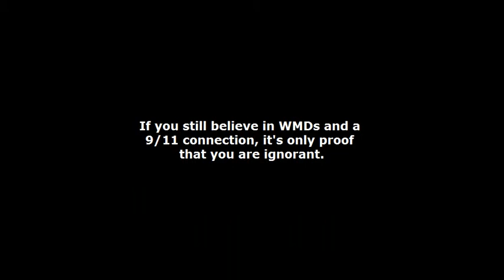Bush the Confessor.avi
All the confessions made by George Bush in regards to the War in Iraq. If you still believe that Iraq had weapons of mass destruction or a connection to 9/11, this video only proves that you are ignorant.